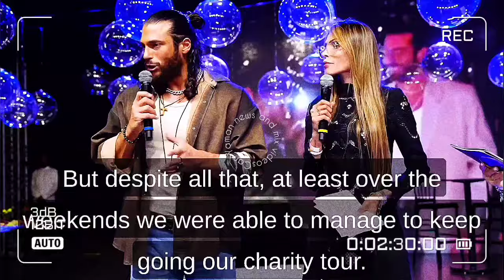Can Yaman tour in Europe